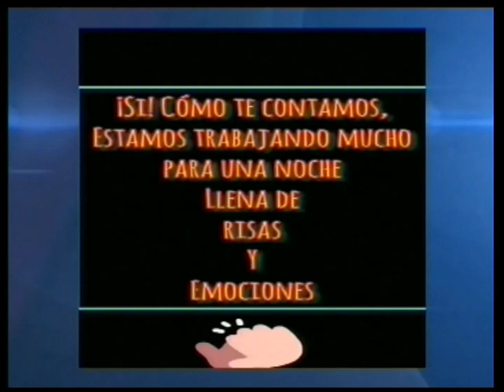Maria Laura Cesano, Proyectar Acontecer 10 07 23